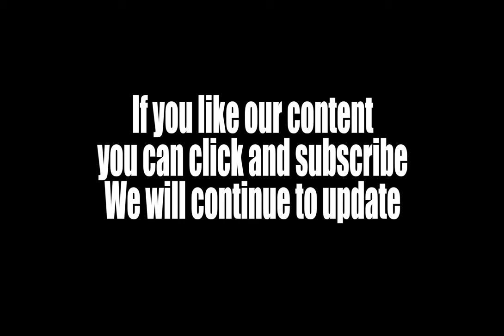Notification Bells| Prompt tone| Cell phone notification sound| Free sound effects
Designing a game, app, or software and need to alert your users when a new message arrives when someone comes online or another event occurs? These sounds are perfect for any user interface tone when you need to grab a user's attention and provide an interactive and engaging user experience. There are many different sounds included, from glassy pings to mallet-style chimes, and other rings.